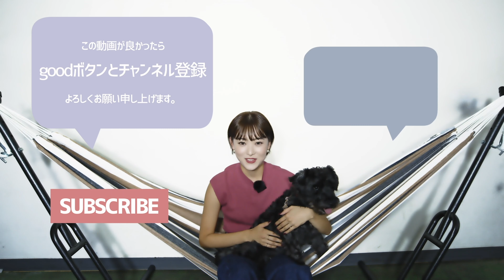Favorite Colors - Taylor Bennett Feat. Kyle & Luke Tennyson - Mana Miyashita ( Chibiunity )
◆Choreographer
Chibi Unity Instagram↓

楽曲提供
⚔️SHRKN BEATS⚔️

Show！国際音楽ダンス・エンタテイメント専門学校

◆Ending
Ruika Yokoyama